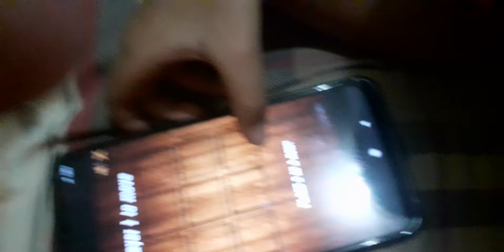5 September 2021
papa yang like ini nanti masuk surga